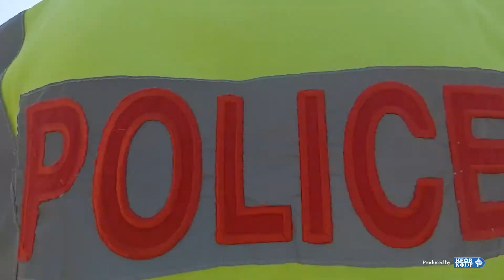Kosovo Police - Speed Control ENG/SRB